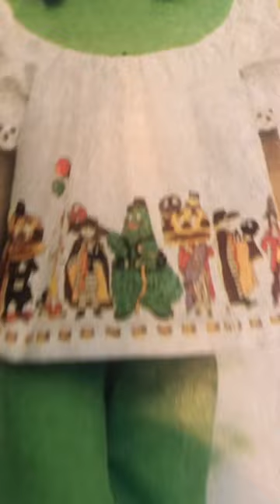Ronald McDonald’s Grimace Used To Be GREEN??!